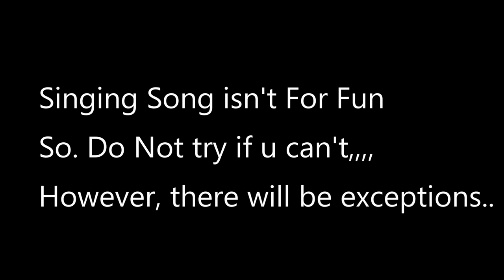এক নজরে Dr. Mahfuzur Rahman | Unlimited Laugh |Funny Legend | ATN Bangla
Hey ! Guys.
So, this video is about Honorable Dr Mahfuzur Rahaman. This is not Roasted video Just for Fun… Reality want these kinds of Entertainment .

World Wide MiX Production ..
The Town Sparks Company..

Staying Close
Be Happy ….